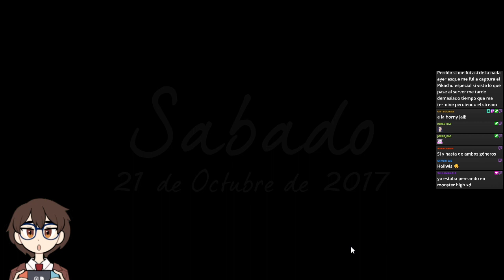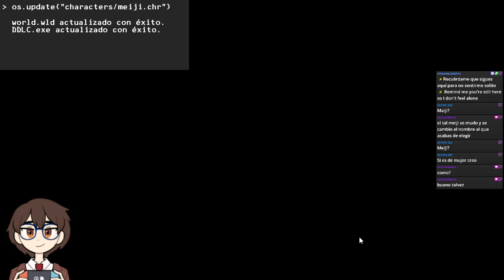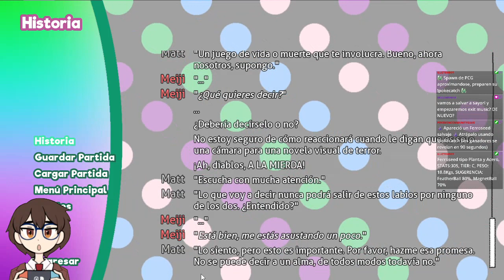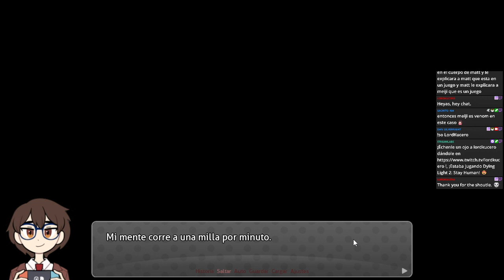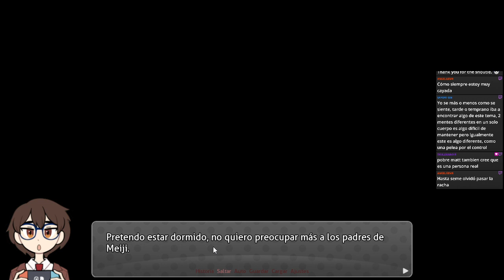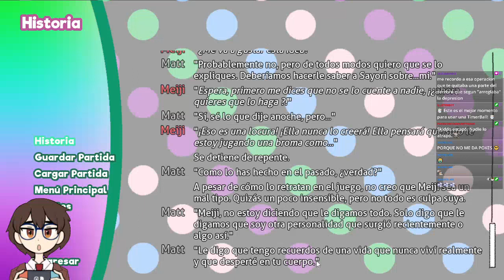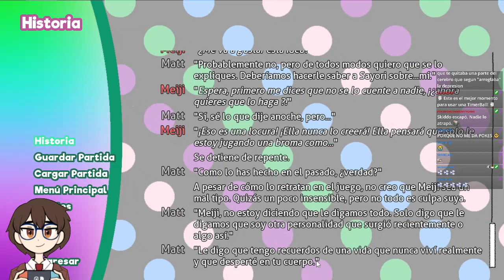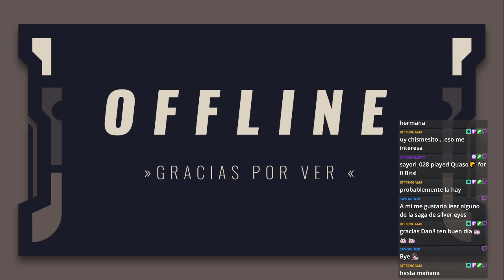Empezamos nuevo Mod! |Doki Doki World of Dreams